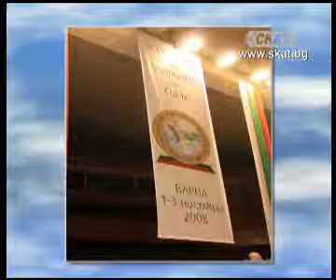Облаче ле бяло - Никола Стоянов 6/6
Облаче ле бяло - 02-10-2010 - Случаят Никола Стоянов